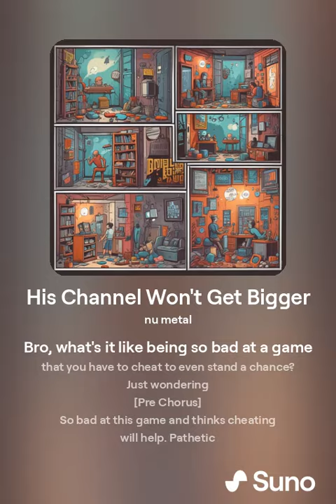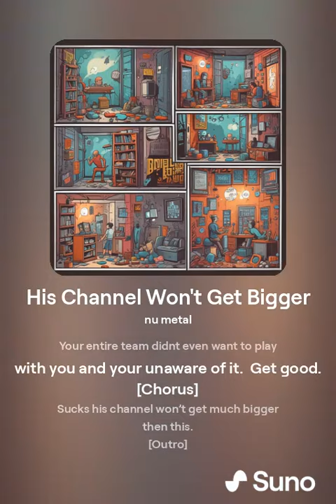Bro's Channel Sucks (He Only Has 5 Million Views)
My fav kind of 🍝 pasta is Upsetti Spaghetti! 🔪
I like it with a little bit of mald, seethe, cope & salt.🧂